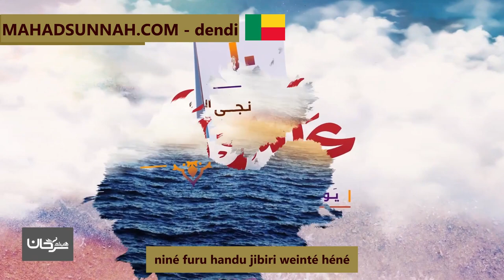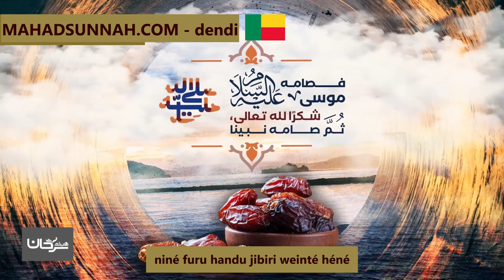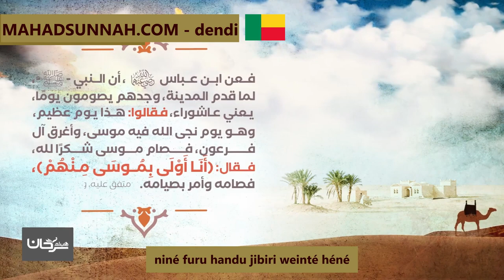niné furu handu jibiri weinté héné يوم عاشوراء